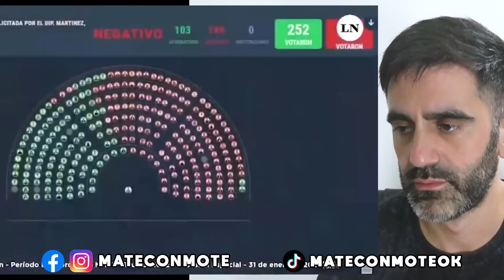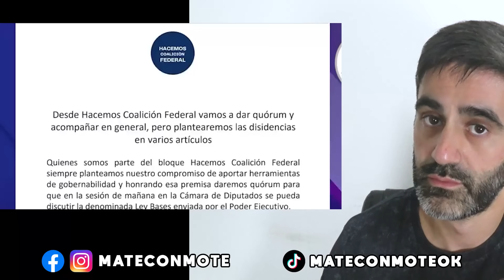HAY QUÓRUM LEY ÓMNIBUS EN DIPUTADOS Y DOMAN A LOS KIRCHNERISTAS QUE NO PARAN DE LLORAR